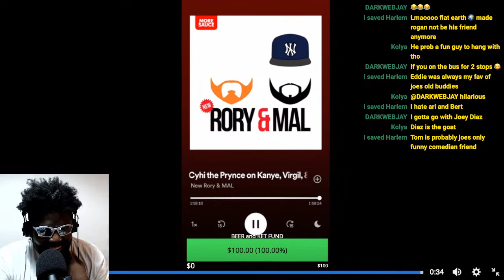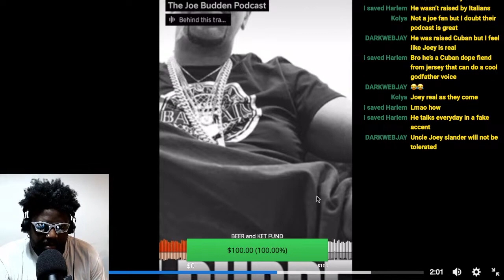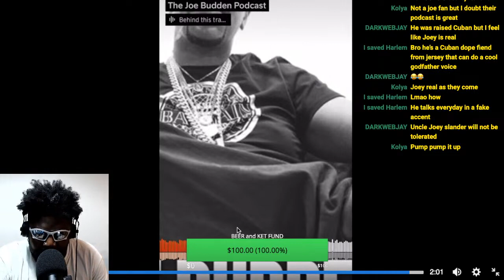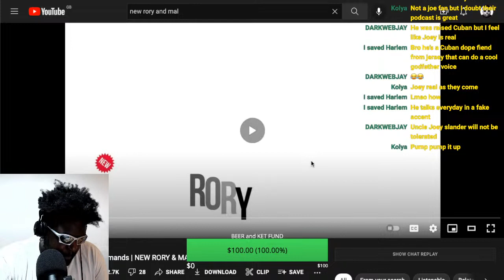MAL DESTROYS JOE BUDDEN "SHOW US THE ACCOUNTING... PROVE YOU'RE NOT A THIEF"